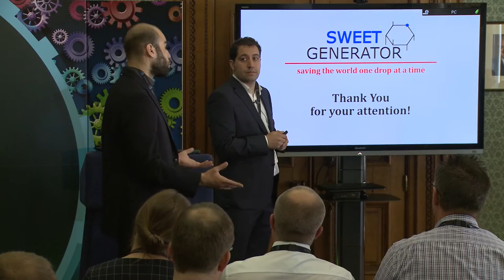Emerging Technologies competition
In this video we talk to past winners or the competition and judges about their experience in Emerging Technologies. To register your interest as an applicant for the 2016 competition or if you are interested in attending the event

Discover what winning the competition has done for the winners financially, and what business benefits working with the wealth of experience a large corporation brings to a start-up. Hear from the judges why large businesses want to be involved in the competition, and the advantages being the first to find out about new research gives them in the market place.